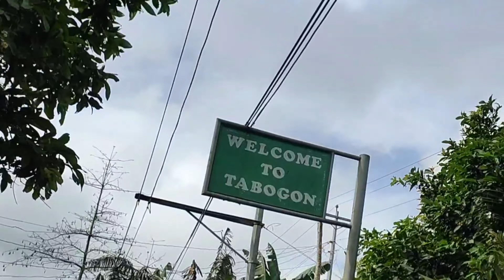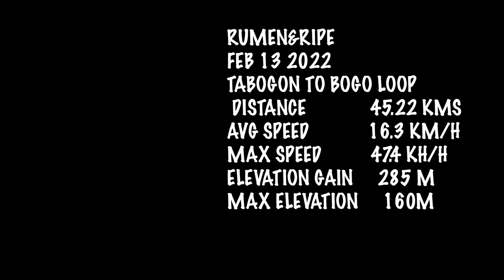HASULA THIS RIDE || diaper bag for touring?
First long ride using a DIAPER BAG, A loop from Tabogon via Bogo city. The ride is our first ever "long" or the longest ride so far in bicycle. As expected from a vintage restored BRUNO 700c tourer bicycle, the ride consists of multiple countless stops, from tweaking the bike brakes, chain rubbings the rear derailleur and front adjustment screws and everything that takes time to be adjusted takes the whole duration even longer.

Bike specs
Bike: bruno 700c tourer
saddle: velo
brown bartape
handle bar bruno original part
Shimano cantilever brakes
shimano brake pads (front)
Sram brake pads (rear)
rims: Weinman\ bruno collaboration , double walled rim (rear)
tires: riteway cream tire (rear)
front tire: chaoyang attack pard 28cm width
original bruno parts